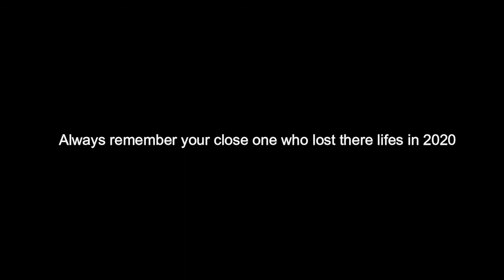jhakkasmanoranjan | Bye Bye.....2020